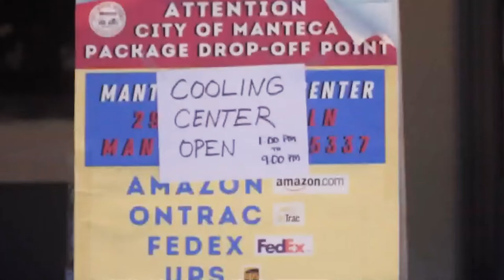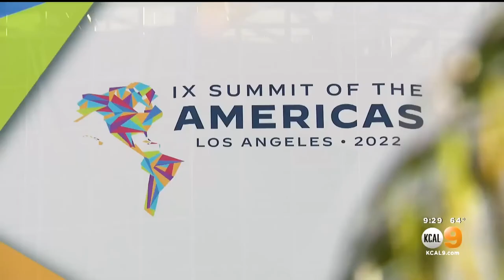Cal OES this week: Week of June 6, 2022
This week at Cal OES, we administered an $11 million initiative to promote the use of gun violence restraining orders, coordinated with counties to ensure they have resources during this weekend’s heat wave, and worked with partnering agencies in support of Summit of the Americas in Los Angeles.